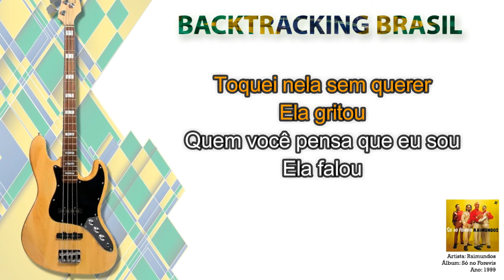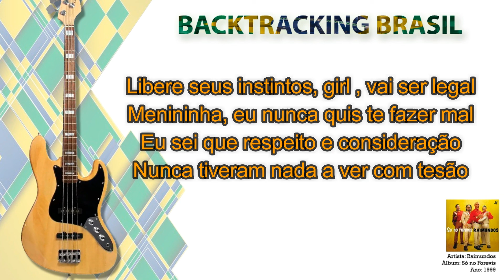Aquela - Raimundos - Backtracking sem Contrabaixo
NA COMPRA DO NOSSO SUPER PACK VOCÊ LEVA TOTALMENTE DE GRAÇA:

🎹🎹🎹🎹🎹🎹 ACESSO VITALÍCIO 🎹🎹🎹🎹🎹🎹

🏆🏆🏆🏆🏆 ATUALIZAÇÕES MENSAIS 🏆🏆🏆🏆🏆

🎤 Artista: Raimundos
💿 Álbum: Só no Forevis
📆 Ano: 1999